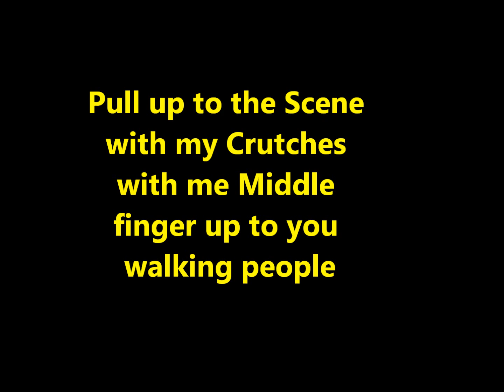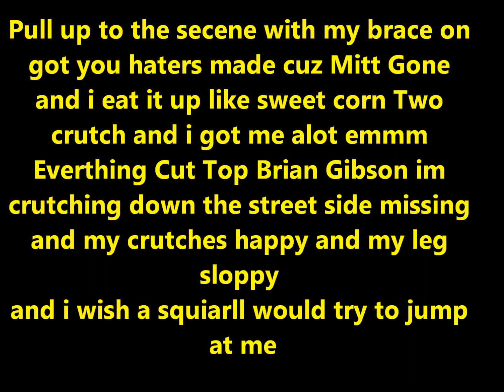Im Crippled - 2 Crutch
2 crutch 1997swagger the Struggles funny ooohh aaahh